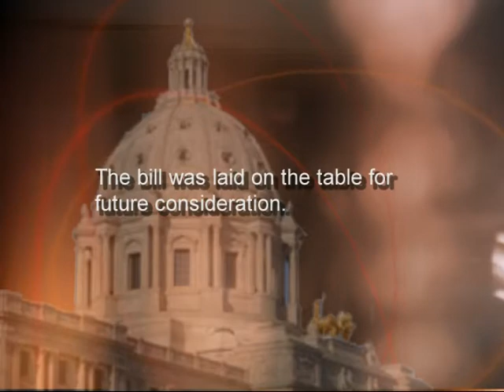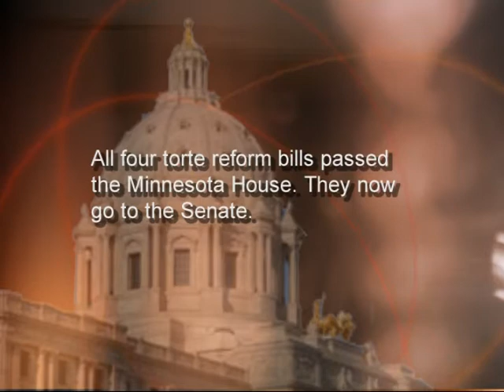Protecting Vulnerable Adults, Courtrooms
On this week's Capitol Report, host Julie Bartkey talks with Senate Judicary Chair Warren Limmer. R-Maple Grove, about his proposal to protect vulnerable adults. Representative Tony Cornish, R-Good Thunder, features two of his bills stemming from a recent case in Cook County, where a presecuting attorney was shot. Plus, Senator John Marty talks about his effort to repeal the proposed constitutional amendment defining marriage as a union between one man and one woman.